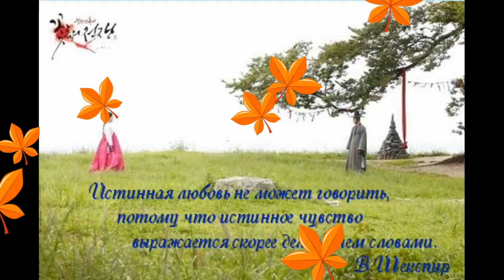Cruel Palace: The war of flowers - печальная любовь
Истинная любовь не может говорить, потому что истинное чувство выражается скорее делом, чем словами.
                                                                                              В.Шекспир

Любовь - красивое чувство, ради неё можно многим пожертвовать, но в то же время от неё можно отказаться, похоронив это чувство глубоко в своём сердце. Трогательная история любви, о том как один предаёт любовь ради власти, а второй жертвует собой ради любви.